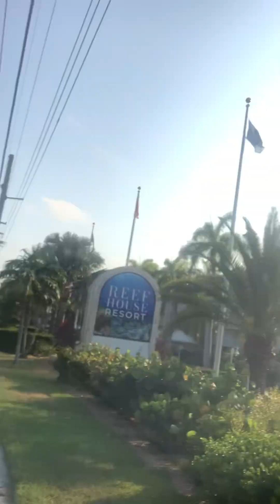New Earth Activation